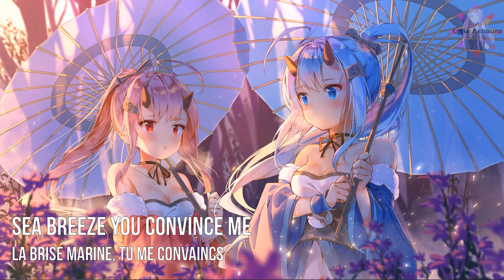NightcoreENG - The summer is a curse (The faim) + LYRICS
~♥DISCORD OFFICIEL♥~

                                                 INFOS VIDEO
Artiste: The Faim
Anime / Personnage / Mots clés: Azur Lane (Inazuma et Ikazuchi)
PAROLES:
Burnt lips when the wind blows
Black tint on the windows
I can't see what the future holds
But I wanna know

I tip toe on the dirt road
Too hot for the devil

It's like hearts don't bleed like mine
All we need is time

The summer is a curse and I can't let go
If you never try then you never know
A broke city with a broken heart
The summer is a curse and we fall apart

Dark days and a deeper cold

Sea breeze you convince me
Yeah I don't need this city
I could leave in a heart beat
And you gotta know, yeah you gotta know

Hearts don't bleed like mine

Broke city with a broken heart
We fall apart

TRADUCTION:
Des lèvres brûlées quand le vent souffle
Teinte noire sur les vitres
Je ne vois pas ce que l'avenir nous réserve
Mais je veux savoir

Je donne un coup de pied sur la route de terre
Trop chaud pour le diable

C'est comme si les coeurs ne saignaient pas comme le mien
Tout ce dont nous avons besoin, c'est de temps

L'été est une malédiction et je ne peux pas lâcher
Si tu n'essaies jamais, tu ne sais jamais
Une ville brisée avec un cœur brisé
L'été est une malédiction et nous nous effondrons

Des jours sombres et un froid plus intense

La brise marine, tu me convaincs
Oui, je n'ai pas besoin de cette ville
Je pourrais partir en un clin d'œil
Et tu dois savoir, oui tu dois savoir

Les cœurs ne saignent pas comme le mien

Nous nous effondrons